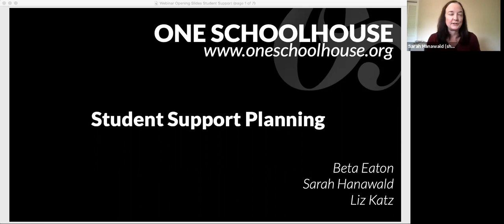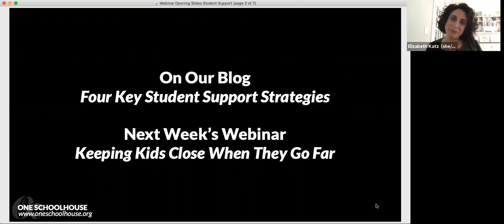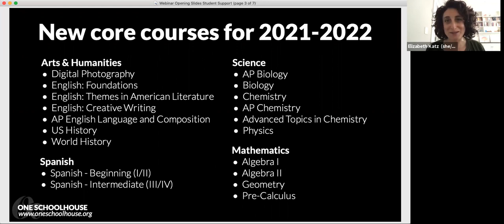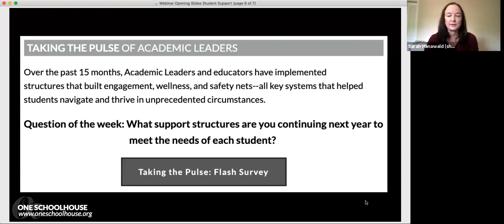Academic Leaders Webinar: Student Support Structures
At its best, student support is about meeting each student’s needs in ways that honor and sustain schools’ values and programs. For our Wednesday, May 26, Academic Leaders Webinar, Sarah, Liz and Beta discussed what we’ve learned about students’ vulnerabilities in the past 15 months that needs to inform the next iterations of student support on independent school campuses.

Found this webinar valuable and looking for similar One Schoolhouse content? Check out this webinar on Supporting Off-Campus Students in the Next Normal

On the hunt for more webinars, blogs, and resources for academic leaders? Look no further than the One Schoolhouse Innovation Library